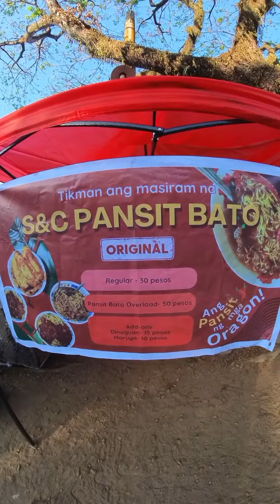PANSIT BATO ng TIMBERLAND / Swak sa budget TITO